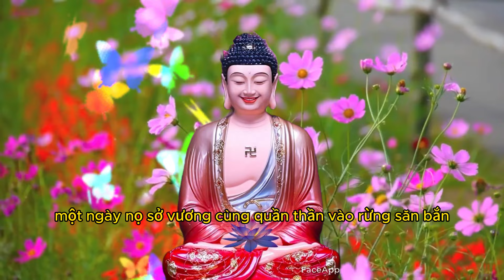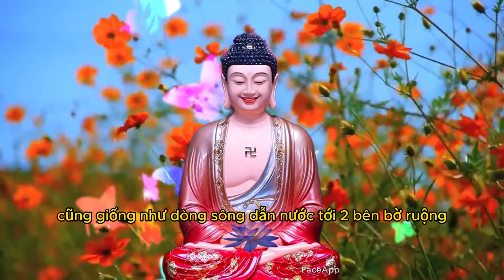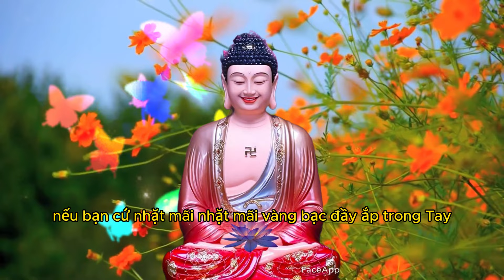Sống phải tu dưỡng đạo đức theo triết lý Phật